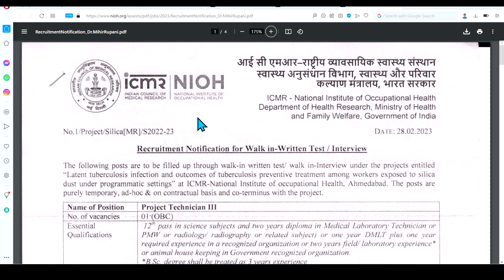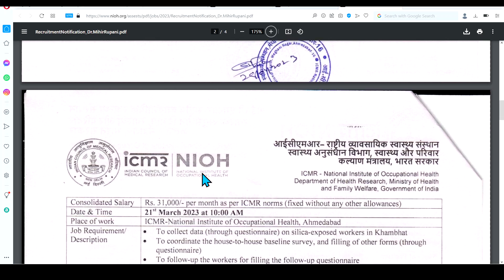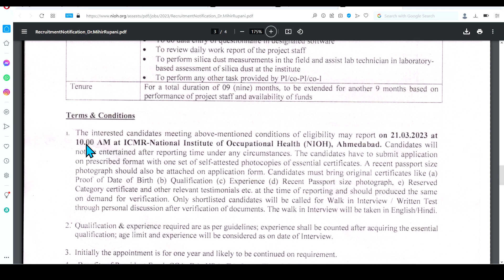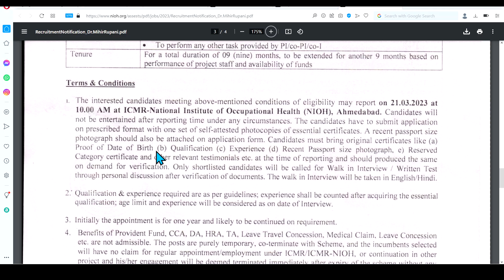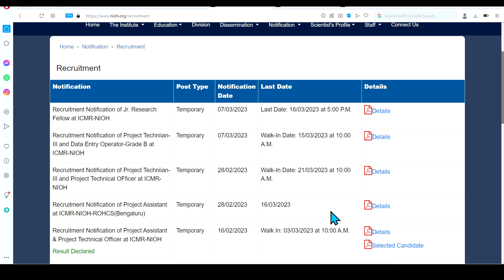Lab Technician Vacancy 2023 || Central Govt Post || Be Ready Now ⏳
NHM Vacancy
Vyapam Recruitment
Biochemistry Mcqs
Haematology Mcqs
Microbiology MCQs
Cytology imp. mcq
Histology MCQS
Bacterilogy mcqs
Virology Mcqs